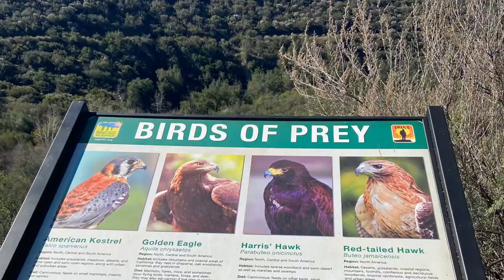Hellhole Canyon trail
Good scenery, arduous hike (at times).  Get a good workout, and experience a little "zen" during this challenging hike in Valley Center, CA